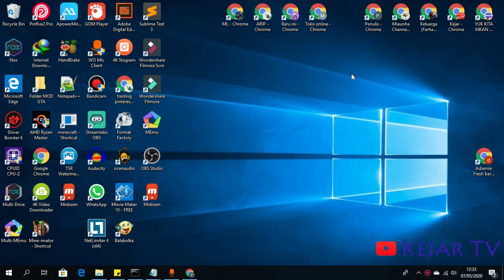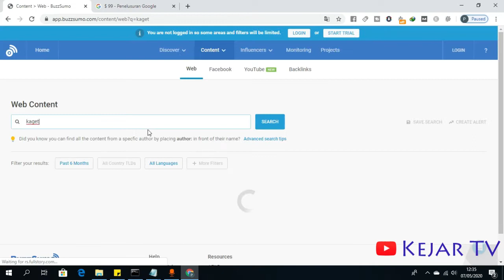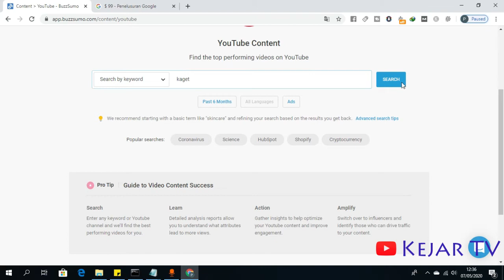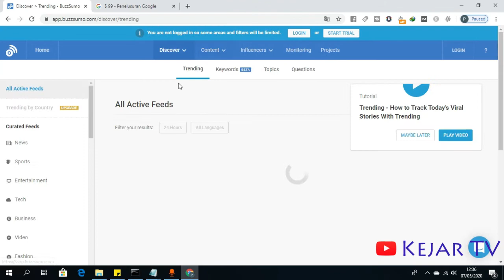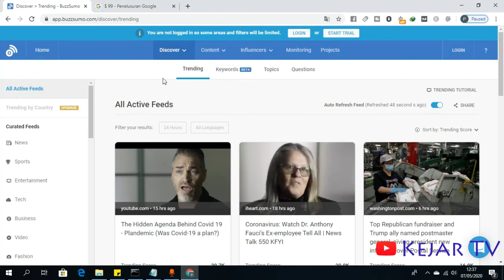Cara Mencari Artikel Viral Facebook dengan Ratusan Like FB